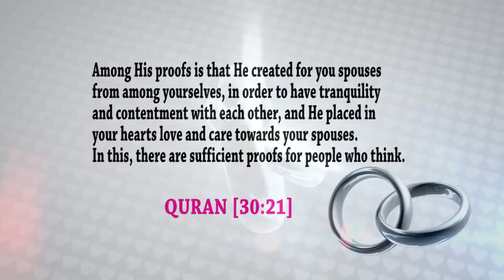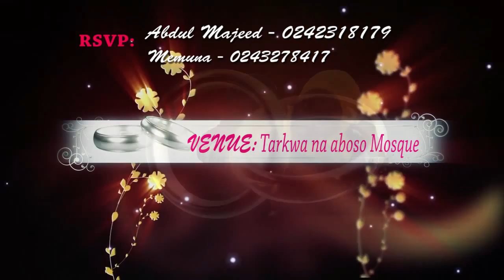IMRANA's AWURE..MARRIAGE CEREMONY OF SHIEKH IMRANA SALIHU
MARRIAGE CEREMONY OF SHIEKH IMRANA SALIHU